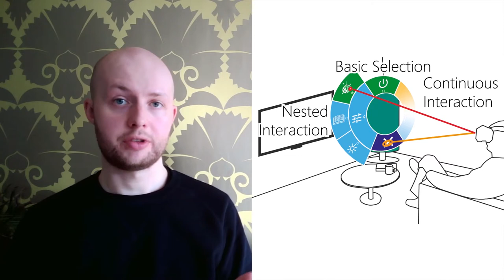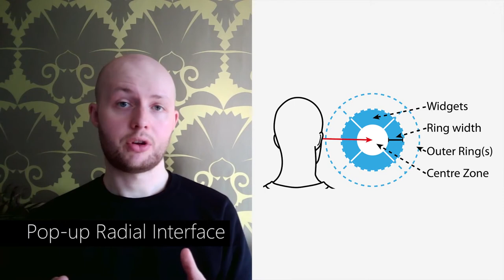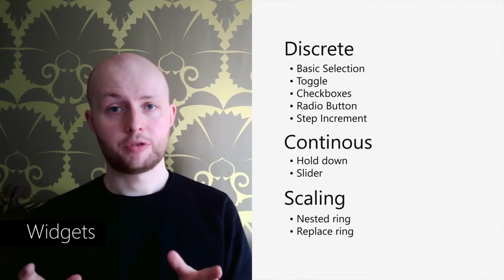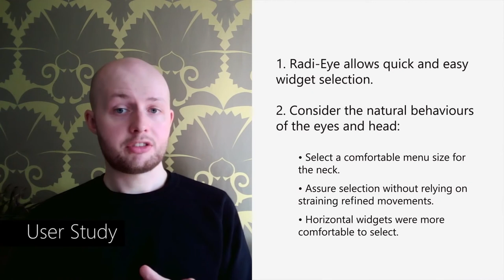Radi-Eye: Hands-free Radial Interfaces for 3D Interaction using Gaze-activated Head-crossing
Ludwig Sidenmark, Dominic Potts, Bill Bapisch, Hans Gellersen

Session: Input / Spatial Interaction / Practice Support

Abstract
Eye gaze and head movement are attractive for hands-free 3D interaction in head-mounted displays, but existing interfaces afford only limited control. Radi-Eye is a novel pop-up radial interface designed to maximise expressiveness with input from only the eyes and head. Radi-Eye provides widgets for discrete and continuous input and scales to support larger feature sets. Widgets can be selected with Look & Cross, using gaze for pre-selection followed by head-crossing as trigger and for manipulation. The technique leverages natural eye-head coordination where eye and head move at an offset unless explicitly brought into alignment, enabling interaction without risk of unintended input. We explore Radi-Eye in three augmented and virtual reality applications, and evaluate the effect of radial interface scale and orientation on performance with Look & Cross. The results show that Radi-Eye provides users with fast and accurate input while opening up a new design space for hands-free fluid interaction.